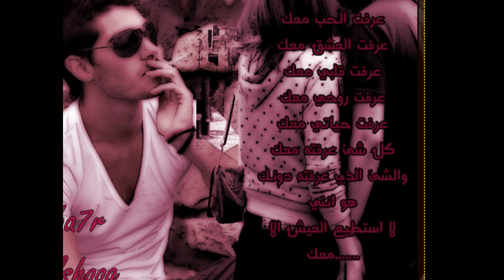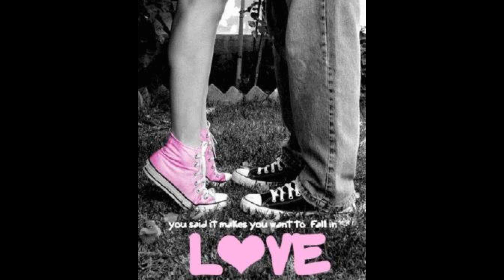ماهر احمد حب جديد